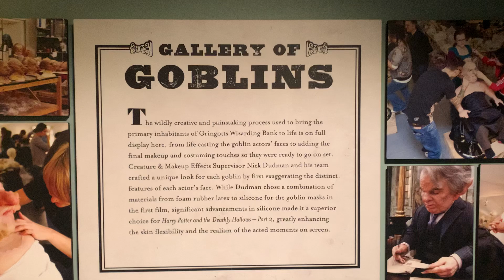Gallery of Goblins from Harry Potter at Harry Potter Studios